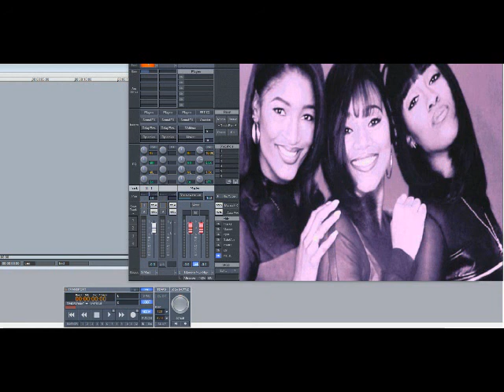SWV – It’s About Time (Slowed Down)